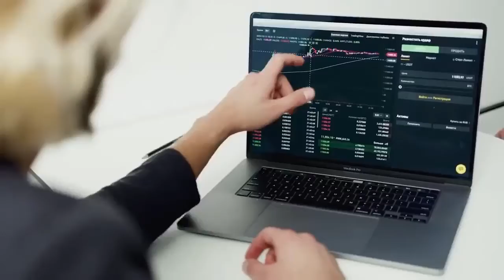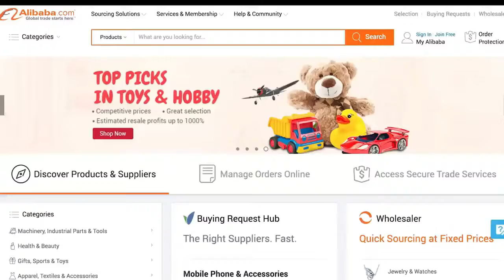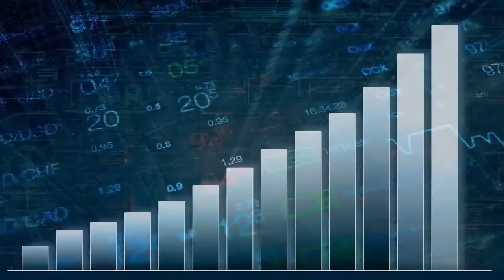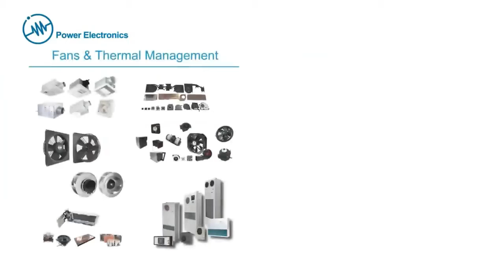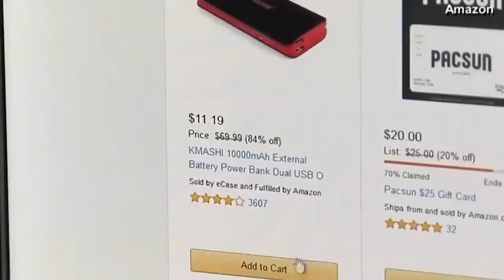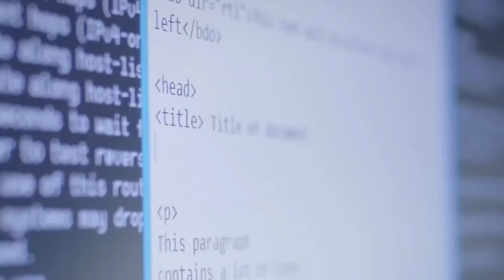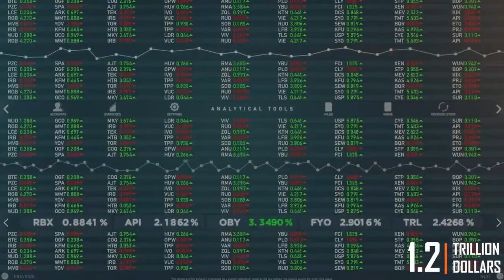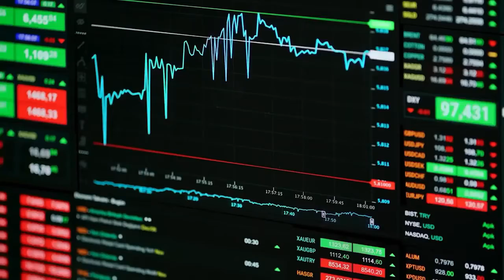Top10 Riches Companies in the World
Business begins with an idea that could be related to production, buying, and selling. Market research and customer value are the keys to a successful business. The digital world brings lots of opportunities for science, the economy, and society. Today we are going to explore the top 10 richest companies in the world in terms of income, the below ranking is based on revenue and growth.